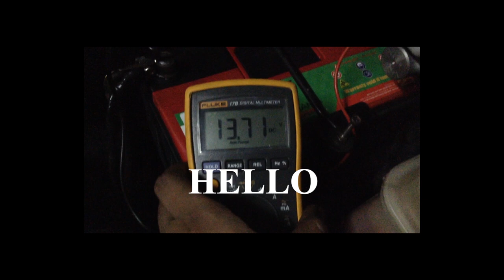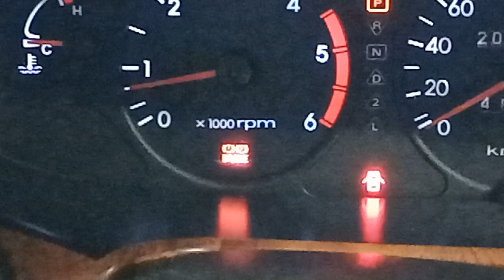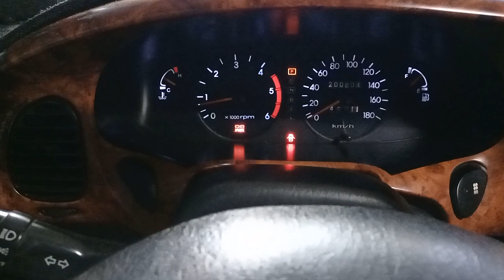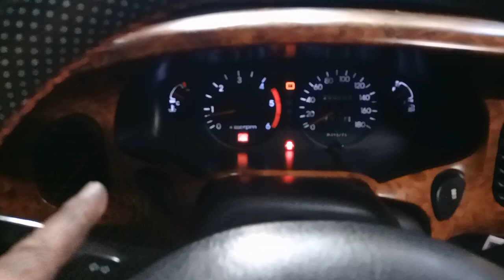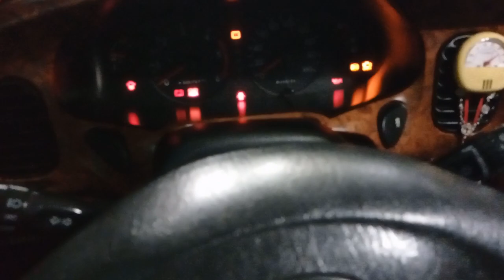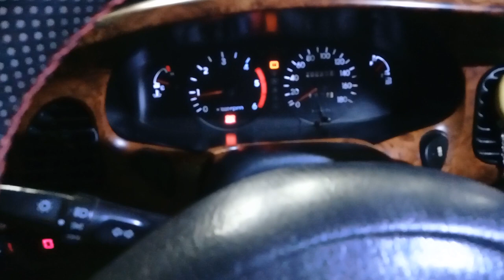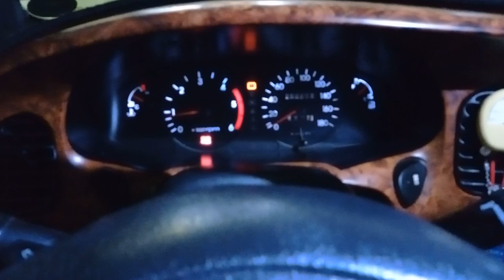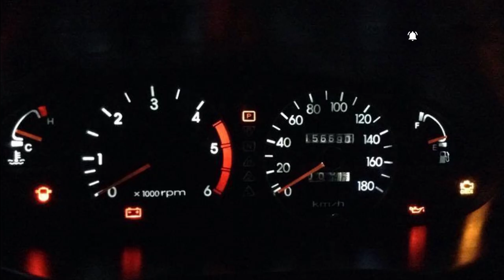Cooling system FLUSHING | PURGING | Hyundai Starex CRDi 02 SVX (TAGALOG)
Hello mga Sir! Dito sa Channel ko pag uusapan natin ang mga bagay bagay tungkol sa pag DIY mga How to Turorials and Product Reviews tungkol sa sasakyan. kaya samahan nyo ako at iexplore natin ang mga pwede nating matutunan ang mga tungkol sa ating mga sasakyan.

Kailangan mo ba magpalit ng Coolant ng sasakyan mo?
Panoorin mo video ko kung paano ako mag FLUSHING | DRAIN | PURGE or BLEED ng Cooling system